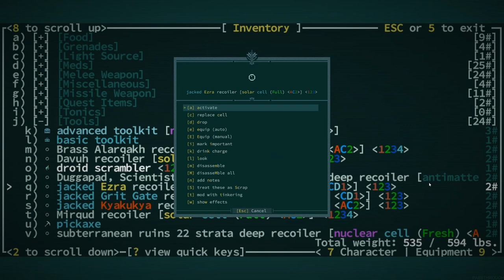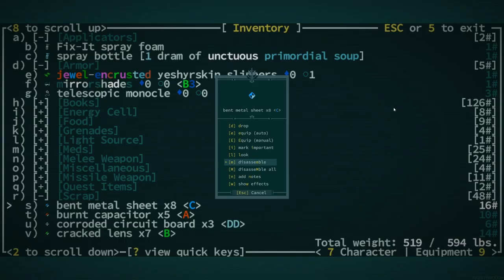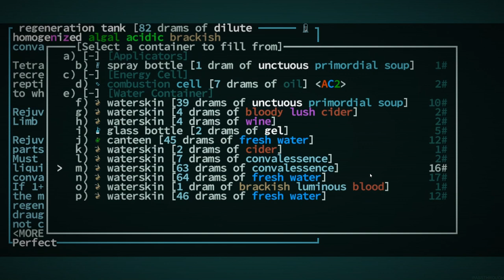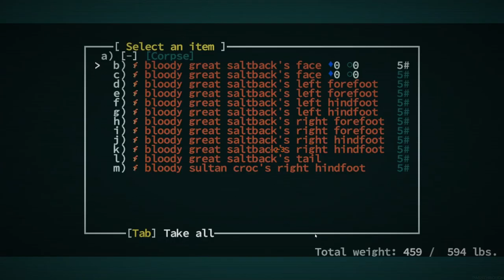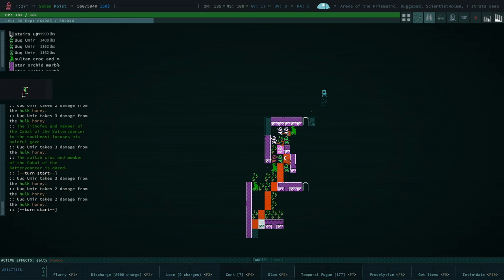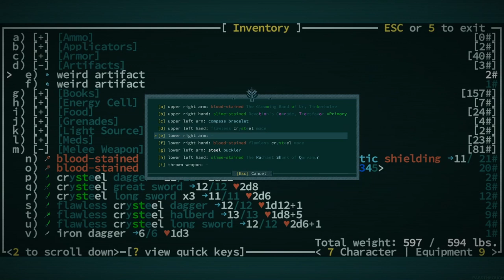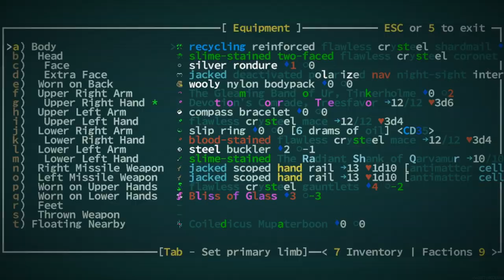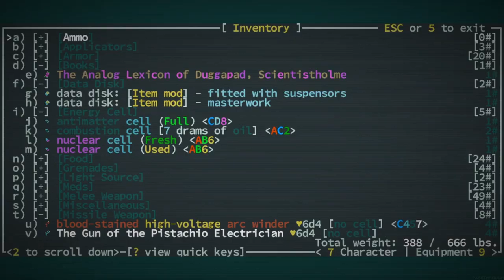This Place Does Not Resonate With Joy - Caves of Qud - Ep - 27